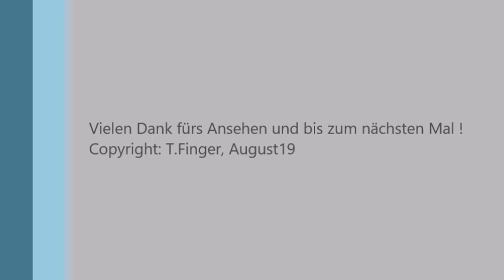Bahnübergang Brilon "Pulvermühle"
Hallo alle,
diesmal machen wir einen kurzen Besuch in Brilon (östlicher Hochsauerlandkreis) und halten an der Pulvermühle. Diese liegt weit abseits der eigentlichen Stadt nahe des Stadtteils Wald wo auch tatsächlich Wald vorhanden ist :)

Hier verläuft die Obere Ruhrtalbahn die im Stundentakt von DB Regio mit den Pesa Link bedient wird. Oder dem was grade als Ersatz dafür verfügbar ist.

Die Anlage selbst ist noch relativ neu, bevor sie dort war durften Züge die Stelle nur mit 20km/h passieren.

Gute Unterhaltung !

P.S.: Ein anders Titelbild war leider nicht möglich, die anderen Vorschläge zeigten PKW.